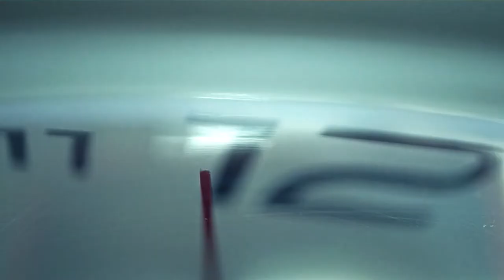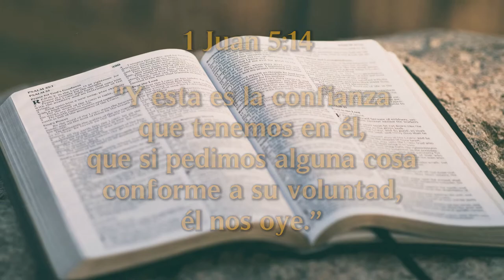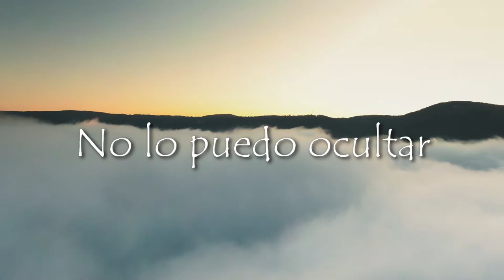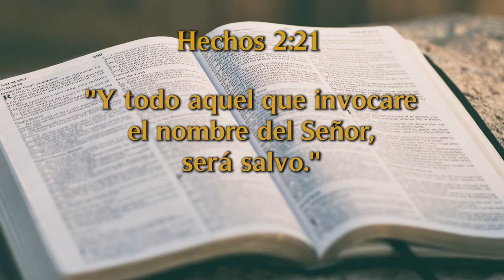Un Momento de Paz 17 Febrero 21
Esta noche estamos platicando con el Ptr. Marcos Castro quien nos habla de algunos milagros que ocurrieron en su vida y con su familia